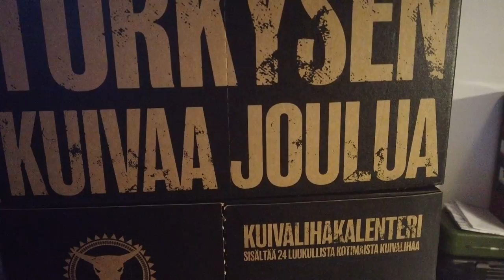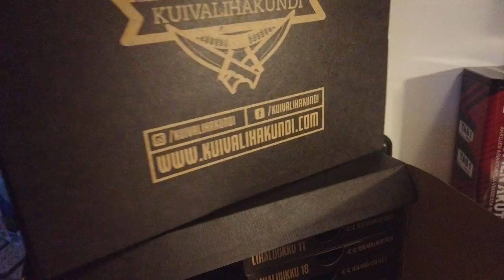Kuivalihakundin joulukalenteri- arvotaan katsojille oma kalenteri